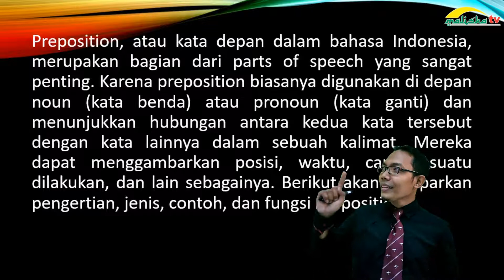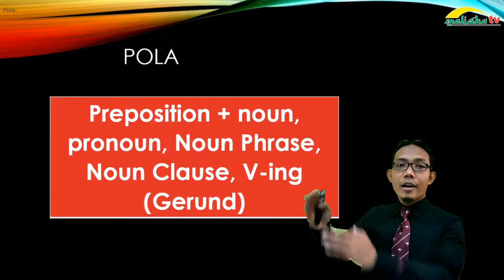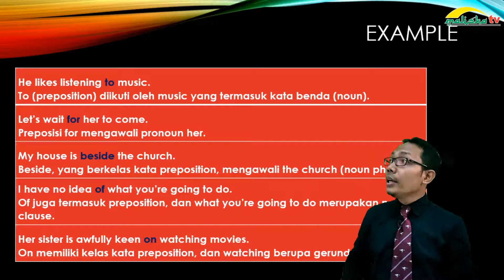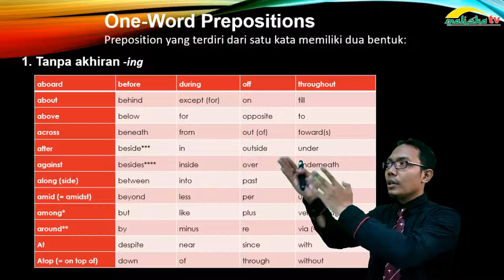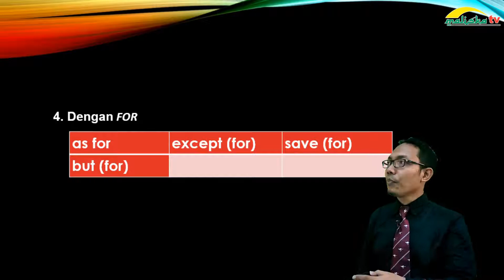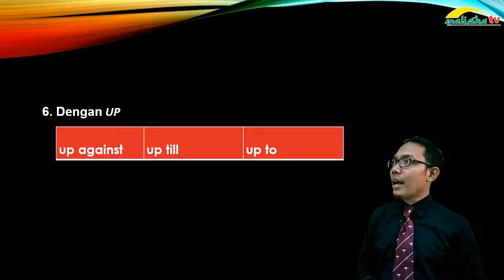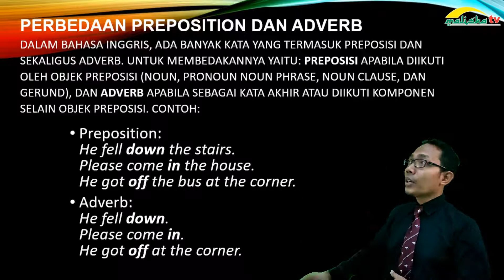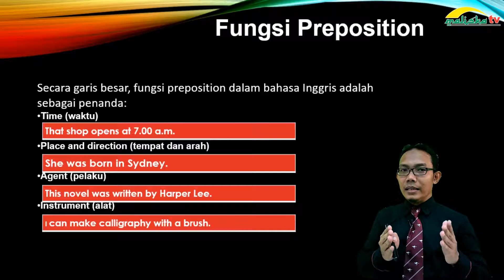BAHASA INGGRIS KELAS 12 - Preposition